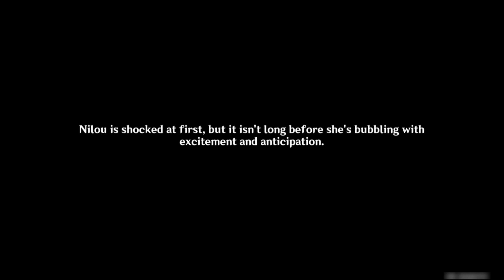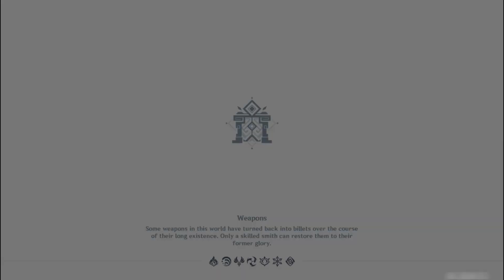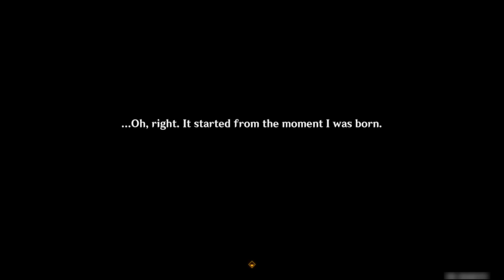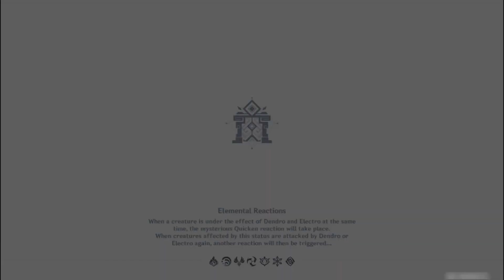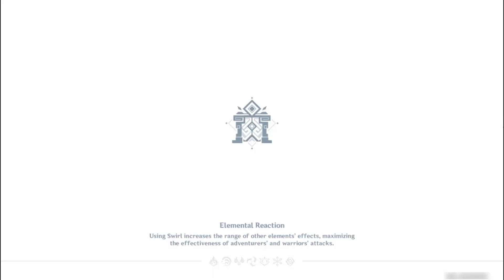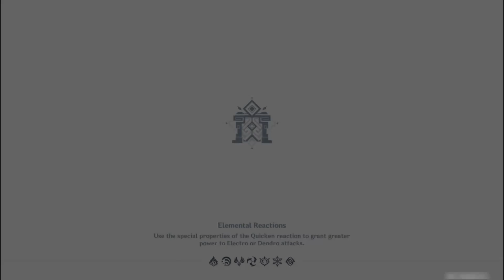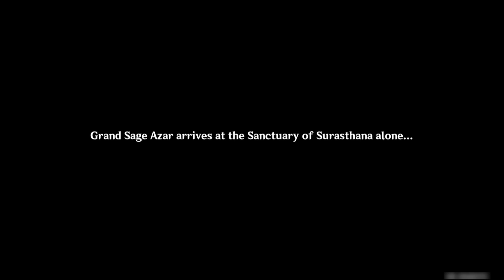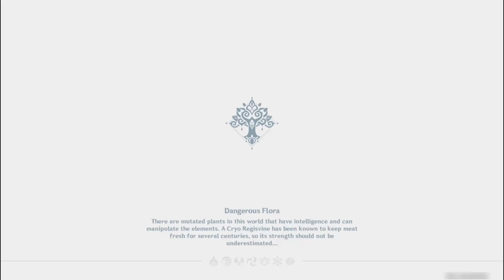Genshin Impact | Archon Quest Chapter III Act V: Akasha Pulses, the Kalpa Flame Rises part 2